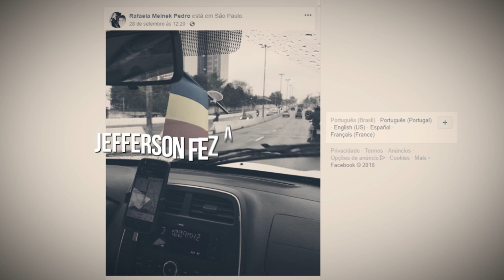Entrevista: Jefferson Gomes | Brasil Seikyo 13 out. 2018 | Ed. 2439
O sentimento de fazer parte dos grupos de aprimoramento só pode ser explicado por quem vivencia.

O impacto disso na sociedade é notável, assim como mostra a história do Jefferson Gomes, responsável de bloco pela DMJ na RM Guaianases - CCLP. O jovem atua no Gajokai há dez anos, é proprietário de um lava-rápido e motorista da Uber nas horas vagas. Recentemente teve parte de sua história divulgada no Facebook, após incentivar uma passageira que passava por um momento difícil.
Ficou curioso/a para conhecer quem é ele? Então assista ao vídeo.

Para conhecer outras histórias que inspiram e a importância dos grupos de aprimoramento, leia a página A6 do BS do dia 13 de outubro de 2018.

Deseja conhecer mais e participar de reuniões budistas?
Acesse ou ligue para 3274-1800